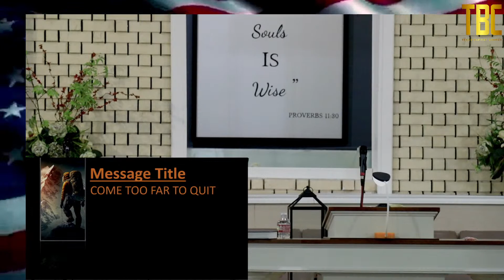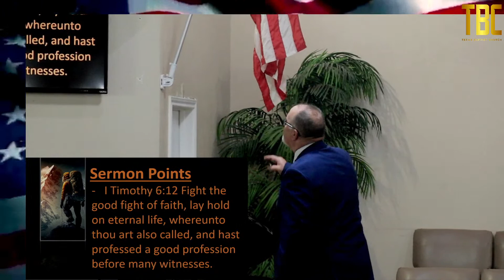Copy of 20230917 AM - Come Too Far To Quit